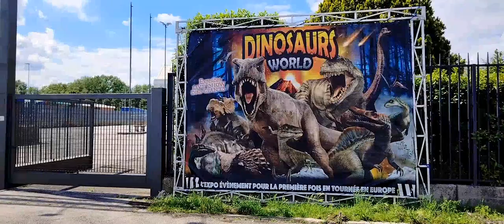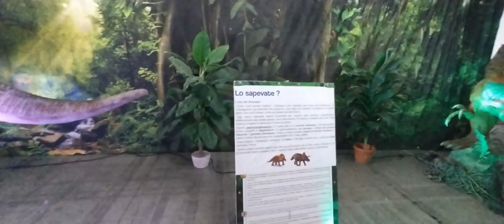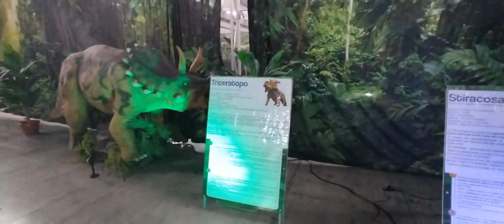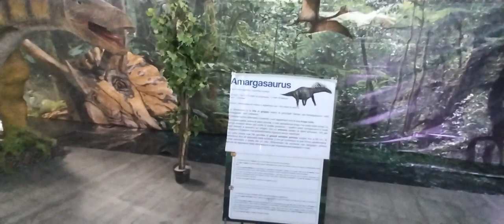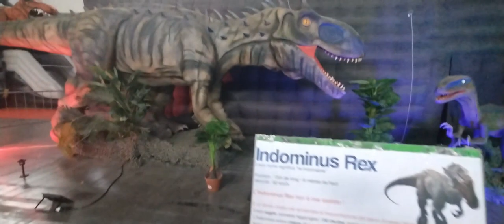Dinosaurs World Pordenone